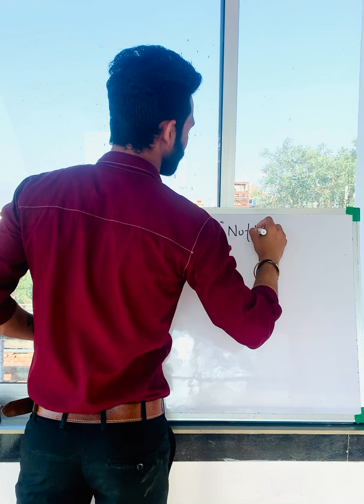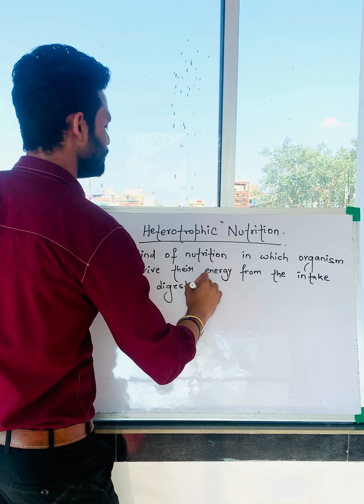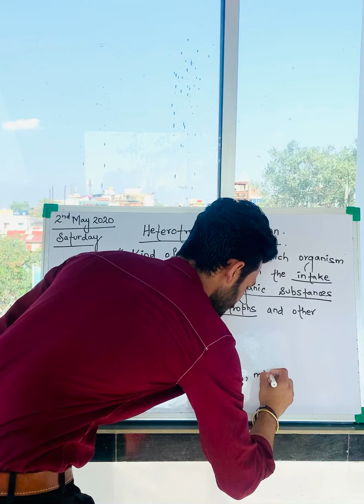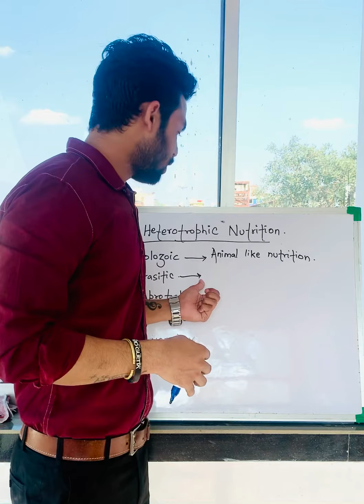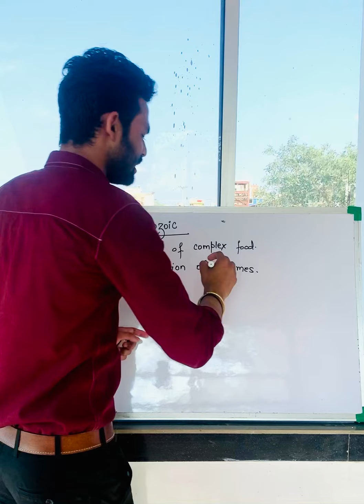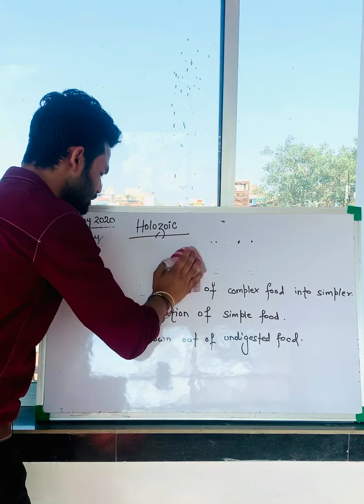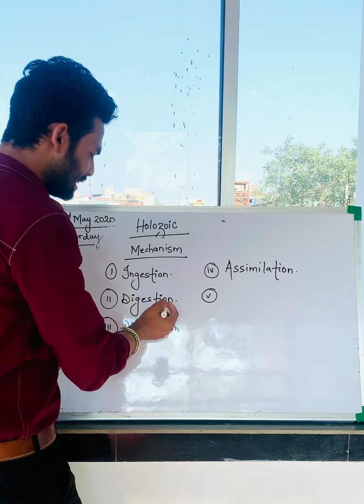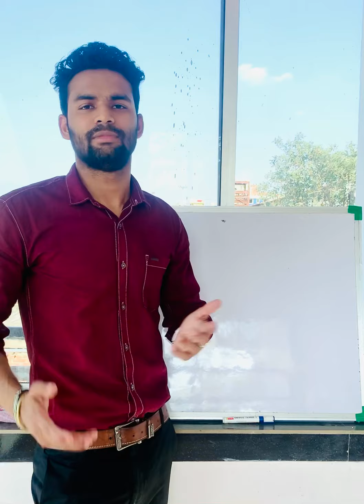HETEROTROPHIC NUTRITION ( intro ) - types and mechanism ~ class 10th